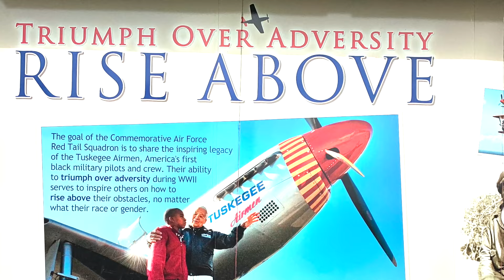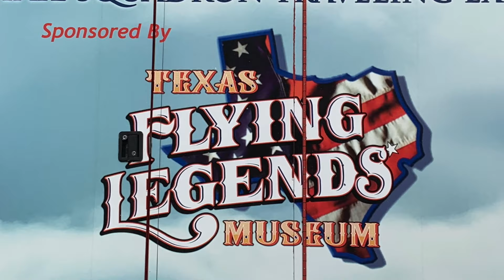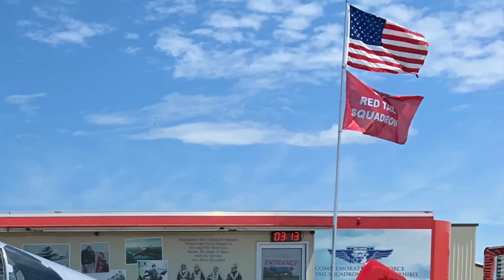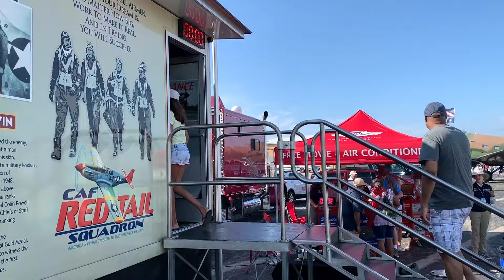Tuskegee Red Tails KC Air Show 2019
The Red Tail Squadron of Tuskegee Airmen fame and their P-51C visit the KC Airshow.